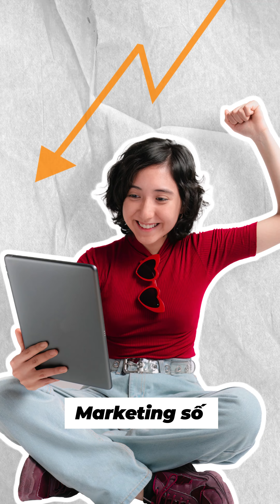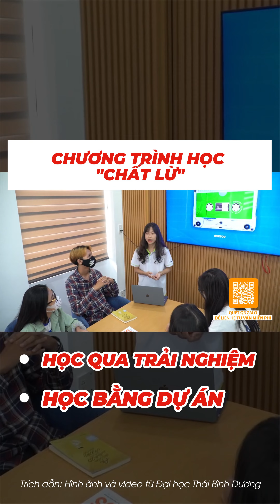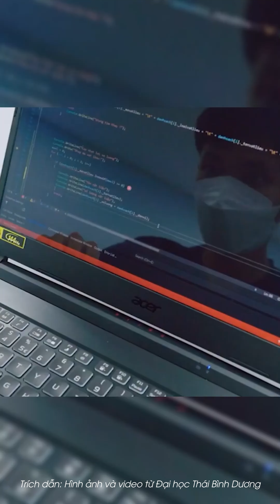Trường đào tạo Marketing hot nhất duyên hải miền Trung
💥 TBD hiện đang nhận hồ sơ xét tuyển học bạ đến hết ngày 28/6. Nhanh tay đăng ký để nắm bắt cơ hội trở thành sinh viên TBD bạn nhé!
🚀 Chọn trường Đại học Thái Bình Dương, 2K6 sẽ được:
🌟 Học tập trong môi trường năng động, hiện đại: Đời sống sinh viên đa sắc màu, 100% phòng học có máy lạnh
🌟 Trải nghiệm chương trình đào tạo thực tiễn: Kết nối doanh nghiệp, học cùng chuyên gia, thực tập từ năm nhất.
🌟 Cam kết 100% việc làm: Cơ hội làm việc sau khi tốt nghiệp tại các tập đoàn, doanh nghiệp hàng đầu Việt Nam như Sovico Group, VietJet Air, ngân hàng HDBank, Địa ốc Phú Long,...
2K6 có thể lựa chọn một trong ba phương thức xét tuyển sau:
⭐️ Điểm trung bình 5 học kỳ (cả năm lớp 10, lớp 11 và học kỳ 1 lớp 12) từ 6.0; hoặc
⭐️ Điểm trung bình theo tổ hợp 3 môn của học kỳ 1 lớp 12 từ 6.0; hoặc
⭐️ Kết quả thi Đánh giá năng lực ĐHQG-HCM 2024 từ 550 điểm
Trung tâm Tuyển sinh - Truyền thông, Trường Đại học Thái Bình Dương
Địa chỉ: 79 Mai Thị Dõng, Nha Trang, Khánh Hòa
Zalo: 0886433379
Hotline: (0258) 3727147